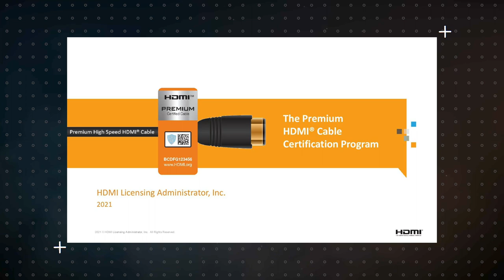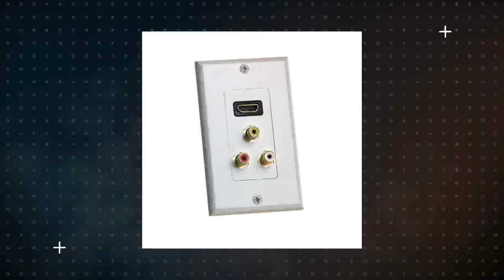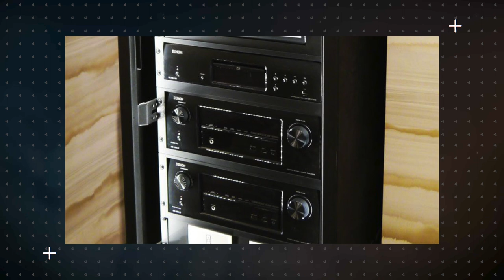HDMI Caro vs HDMI Barato ¡Yo te recomiendo esta Marca! | Fotograma 24 con David Arce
Hoy platicamos acerca de cables HDMI. ¿Cuál es la diferencia entre cables HDMI baratos y cables HDMI caros? ¿Valen la pena? Bienvenidos a Fotograma 24.

Cables que Recomiendo

-Proyector Epson 4010:

-Bocinas Frontales  KEF Q550:

-Bocina Central KEF Q650c:

-Reproductor Panasonic 820UB:

-Xbox Series X:

-Apple TV 4K:

- Cámara Sony a6300:

- Lente Sel35f18:

- Micrófono Shure MVL:

- Cabezal de video Manfrotto MVH500AH:

- Micrófono Rode VideoMicro:

- Tripie portatil Gorillapod SLR Zoom: